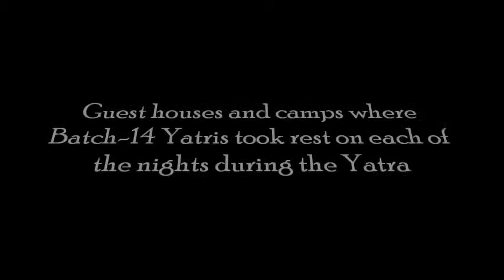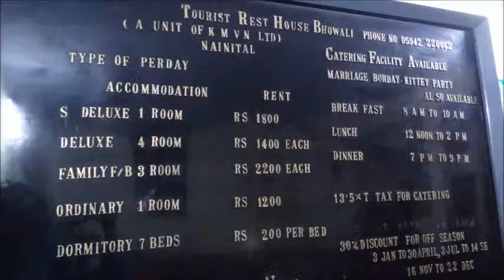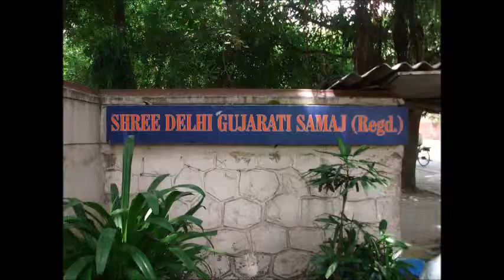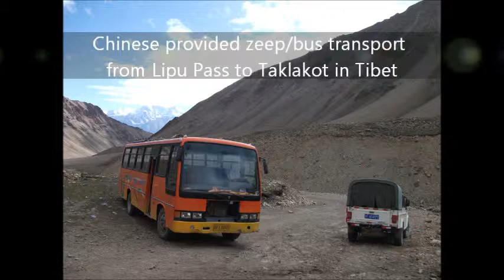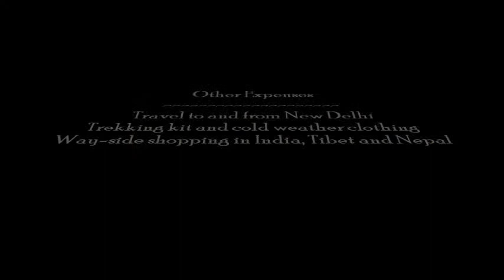Kumar's Photo Diary -- Kailash Manasarovar Yatra Charges and Facilities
How much it costs to go on Kailash Manasarovar Yartra in scenic route (travelling through Uttarakhand state)? What facilities are available?  Whom to make the payment? What is included in the package? Get answers to these common questions in this Kumar's Photo Diary series presentation.